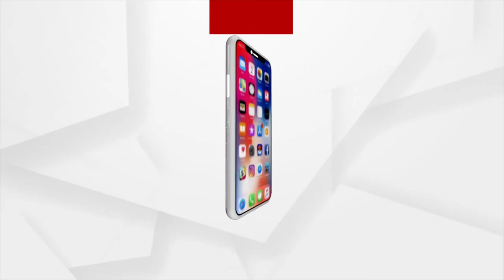Jana Abhijog | 30 April 2022 | ArgusNews